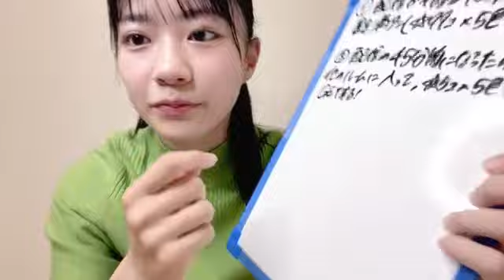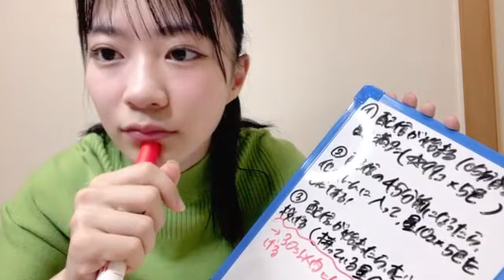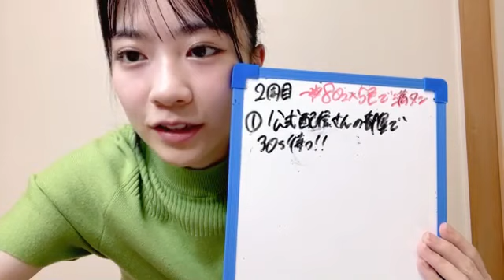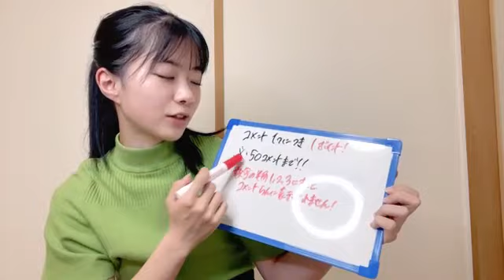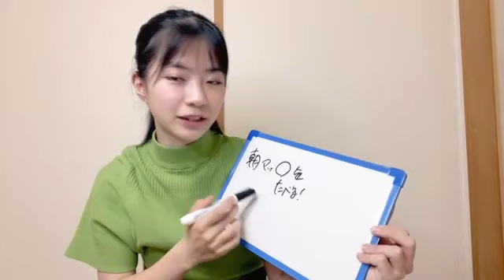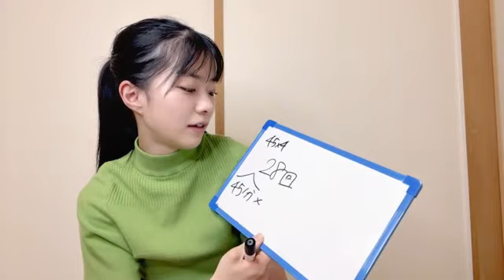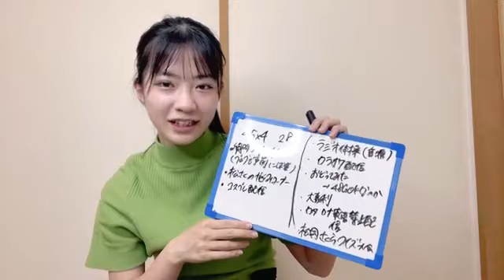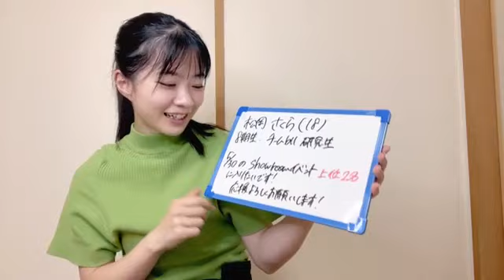2022年05月27日 21時34分28秒 松岡 さくら（NMB48 研究生）